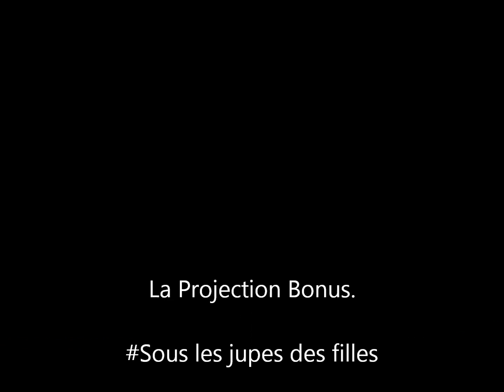La Projection Bonus Sous les jupes des filles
Aujourd'hui on fait et fête notre 10ème vidéos, et c'est aussi la dernière avant les vacances !

Pour cette critique on vous parlera du film au plus gros casting féminin de l'année : "Sous les jupes des filles"

Bonnes vacances à toutes et à tous ! On se retrouve à la rentrée :)

ps : c'est parce qu'on en parle pas qu'on y pense pas du coup pour la fin on met la musique du mondial ;)